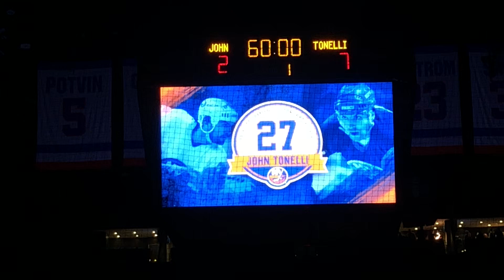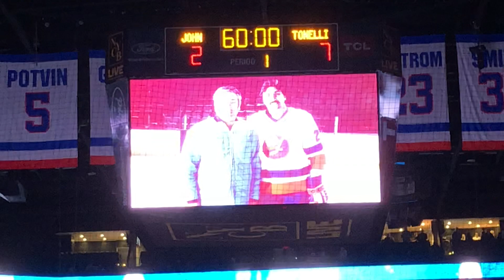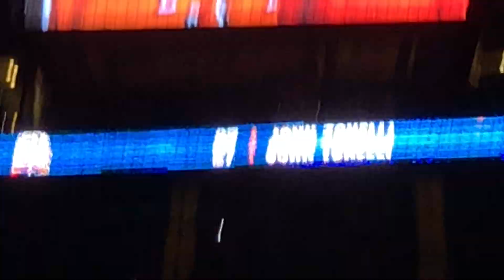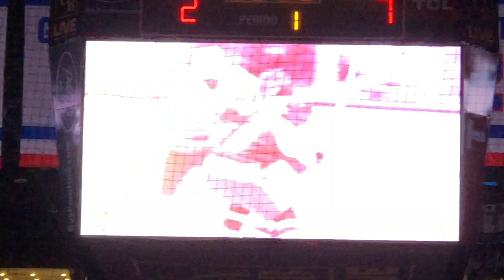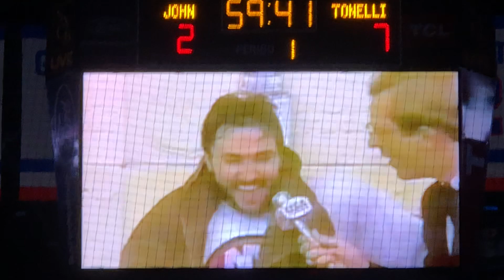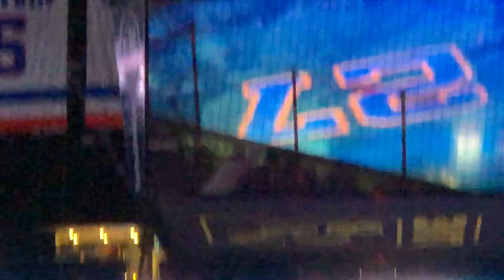John Tonelli Jersey Retirement Ceremony (Full)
My video of the John Tonelli jersey retirement ceremony at Nassau Coliseum prior to the Islanders game against the Detroit Red Wings